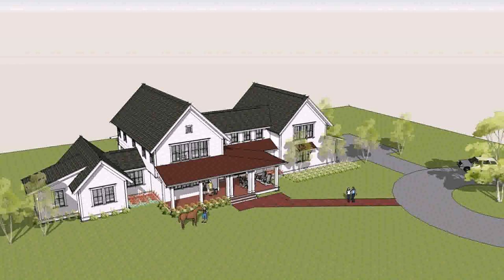Small Farmhouse Design India